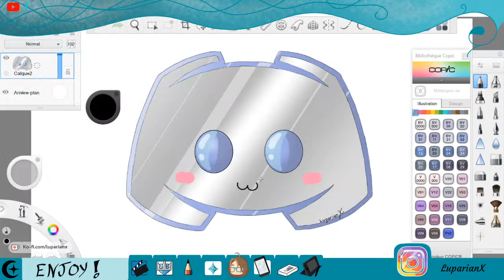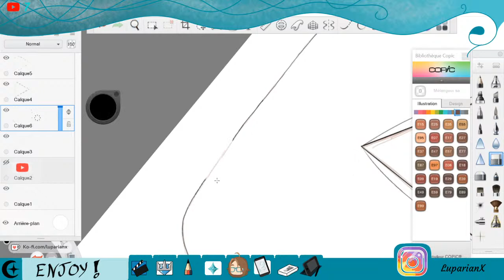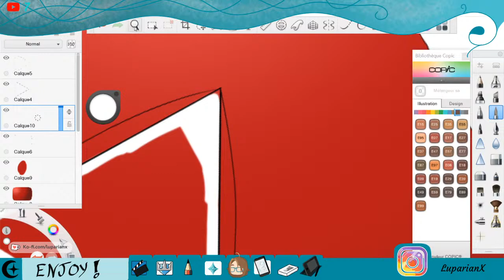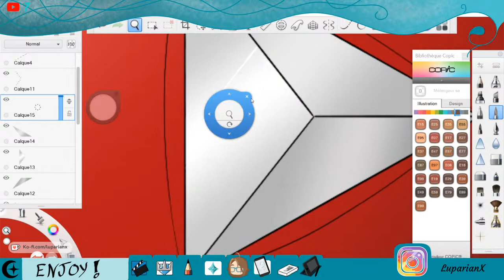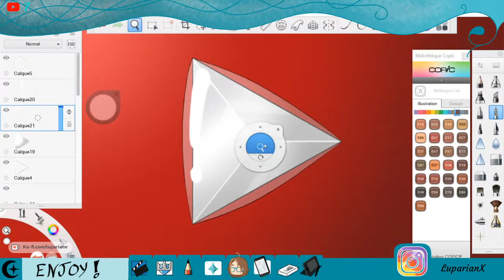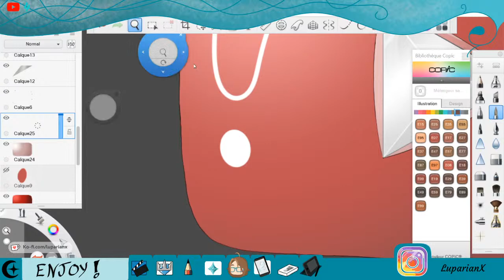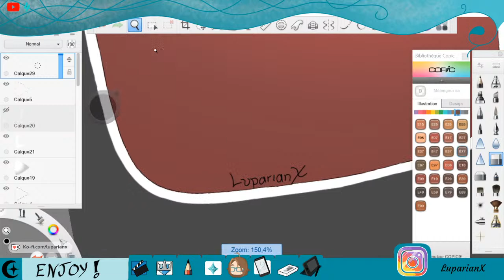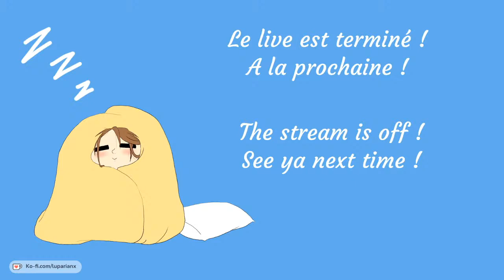Nouvelle session dessin ! New drawing session ! [Fr] and a bit [Eng]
[FR]
Hello les p'tits loups !
Bienvenu sur ce live dessin !
Nous attaquons aujourd'hui la confection de ma version du logo YouTube !

[ENG]
Hello my little wolves !
Welcome on this drawing stream !
Today I will make with you my version of th YouTube logo !